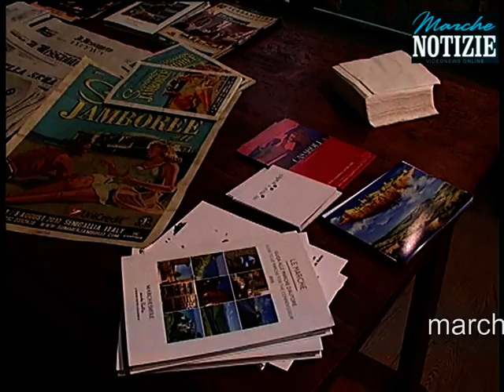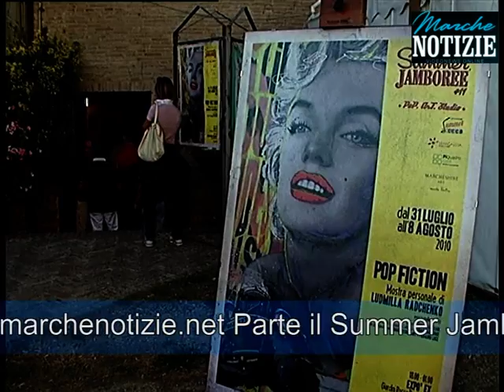ludmilla radchenko e matteo viviani jamboree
I quadri di Ludmilla Radchenko in mostra al Summer Jamboree di Senigallia.INtervista in esclusiva all'artista ed a Matteo Viviani de "Le iene" che comenta a modo suo le opere dell'artista,che è la su afidanzata